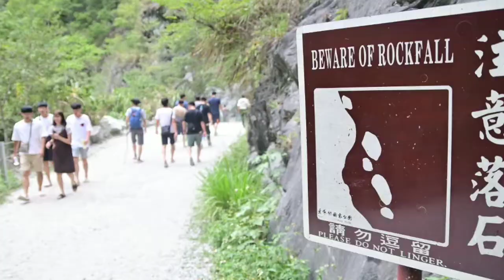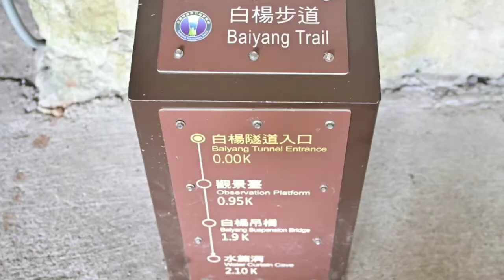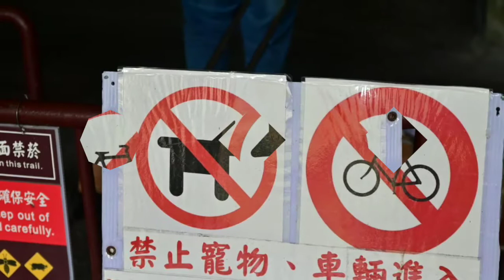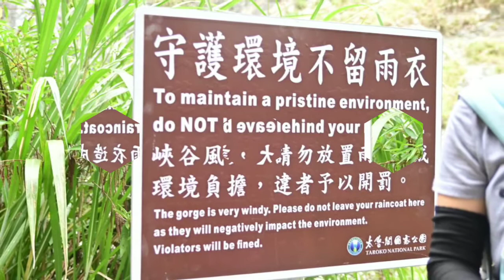2020年9月1日